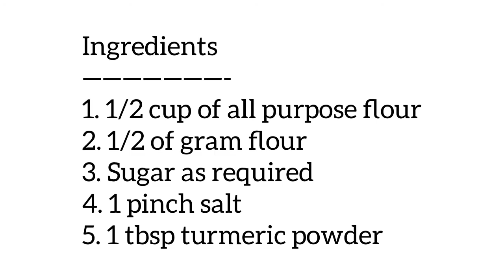Banana Fritters | Easy PazhamPori | AP Vlogs | Ajay Paaru